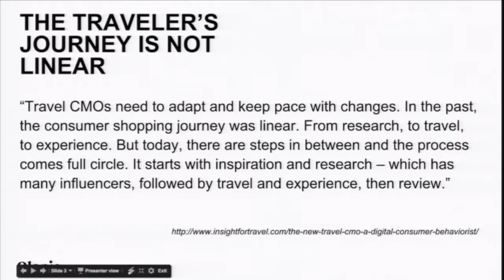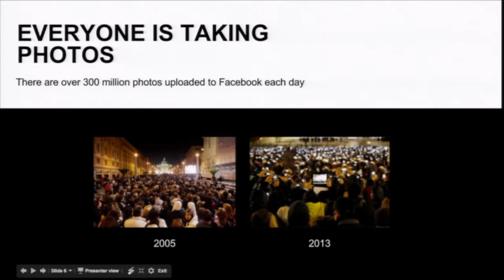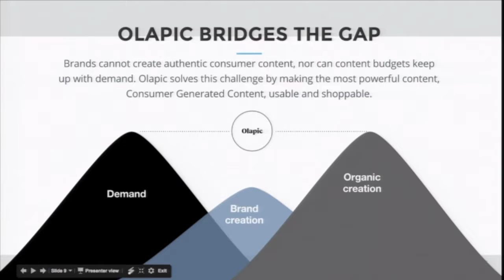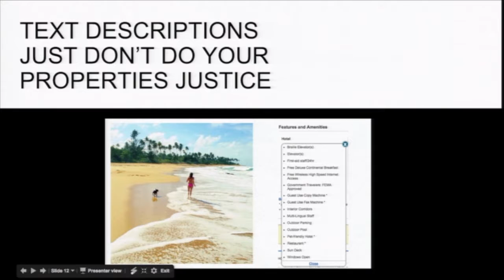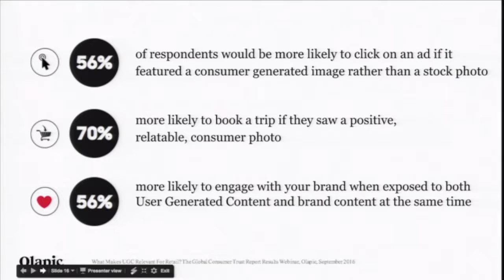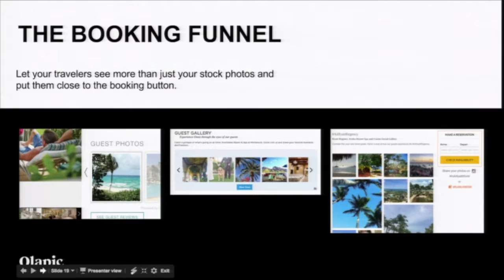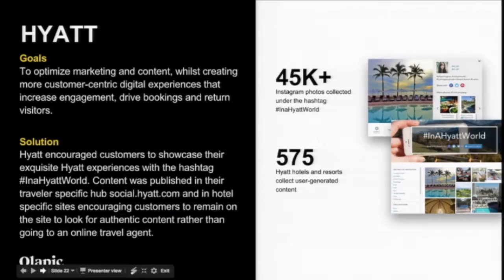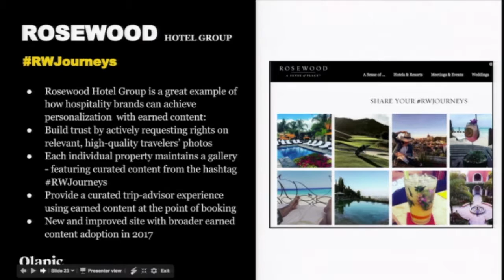Solving the Content Crunch: Olapic @ Phocuswright 2016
Olapic's Adam Gerstel and Andrew Gonzalez discuss how travel brands can tap into the "travel-selfie revolution" to create more impactful booking experiences.